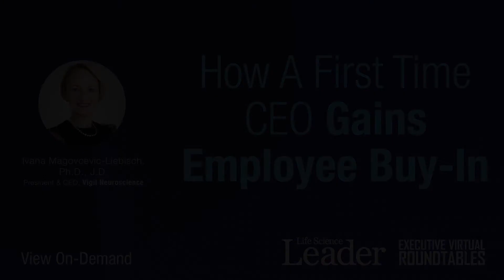How A First Time CEO Gains Employee Buy-In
Ivana Magovcevic-Liebisch, Ph.D., J.D., CEO of Vigil Neuroscience, shares how she gained employee buy in as a first-time CEO. Hint: it begins with hiring.